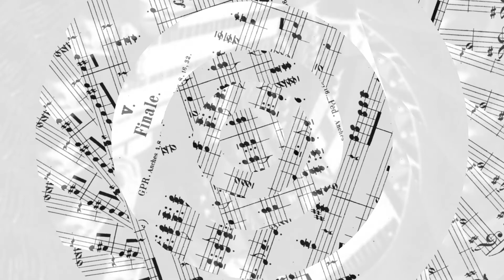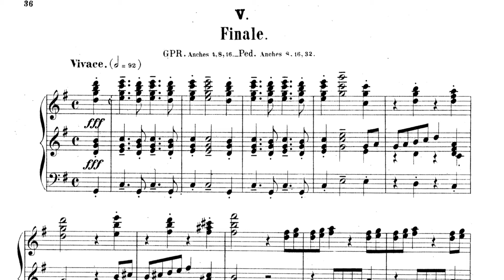C.M Widor: Finale dalla Sesta Sinfonia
Finale dalla sesta sinfonia di Charles-Marie Widor
Organista : Pierre Queval
Organo : Merklin-Tamburini della chiesa di San Martino in Greco, Milano